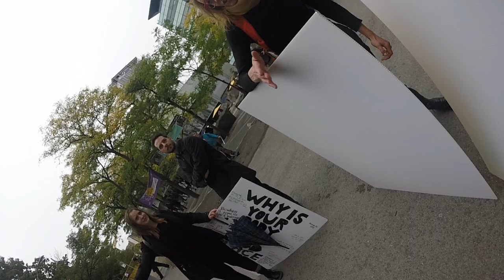2018 10 01 Assault by Gabby Skwarko (Camera 2)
Support Katie by donating to Toronto Right to Life's Pro-Life Legal Defence Fund

[Unedited video footage]

On Monday, October 1, two Toronto Against Abortion team members were attacked while engaging in civil discussion about abortion with pro-choice counterprotesters at Ryerson.

Gabby Skwarko (a member of the Ryerson Reproductive Justice Collective, an Assistant at Ryerson University's Office of Social Innovation, and last year's Faculty of Arts Director at the Ryerson Students Union) approached two of our team members from behind and launched into an attack on them and their property. Another member of the Ryerson Reproductive Justice Collective attempted to block one of the cameras from filming the attack.

Police and EMS were called. Katie Somers suffered injury, including bruising to her leg. An investigation is ongoing, but charges have not yet been laid.

Free speech is under serious threat in Ontario, and especially at Ryerson, where people are being assaulted for peacefully and civilly sharing their beliefs. While we are always peaceful and civil, we face violence and illegal activity often at Ryerson. This is one of many incidents our Ryerson Team has had to endure over the past two years from the student unions and the Reproductive Justice Collective.

We continue to reach more and more people in the Ryerson community with the pro-life message every week, despite attempts by the Ryerson Reproductive Justice Collective to censor and stop us through assaults and thefts. Hearts and minds are being changed on abortion at Ryerson every week, and our team is growing. We will not be intimidated by violence. Pro-choice violence is a desperate attempt to slow our momentum, and the pro-choice violence we face is nothing compared to the pro-choice violence that pre-born children face in abortion.